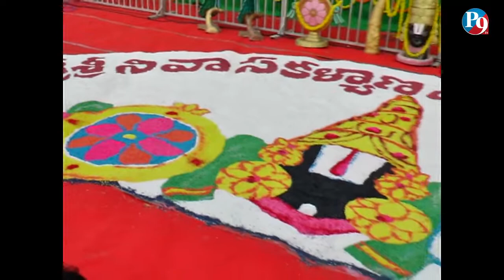Srinivasa Kalyanam || TTD || P9 TV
P9 TV